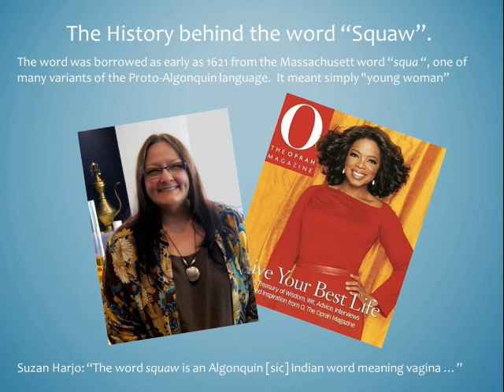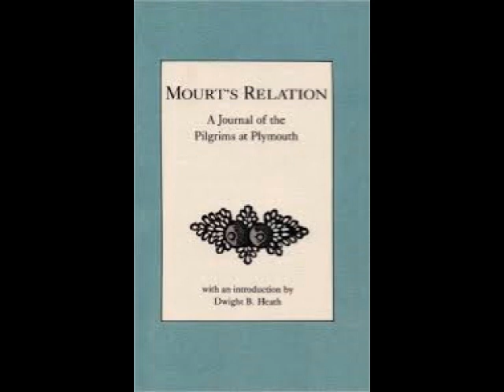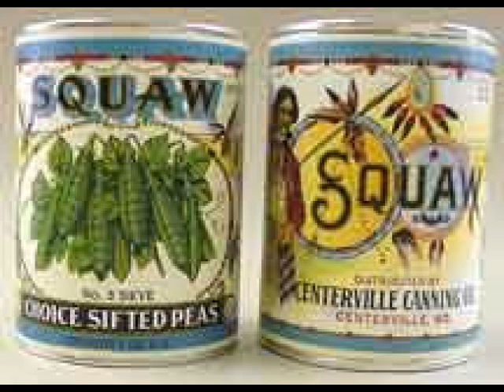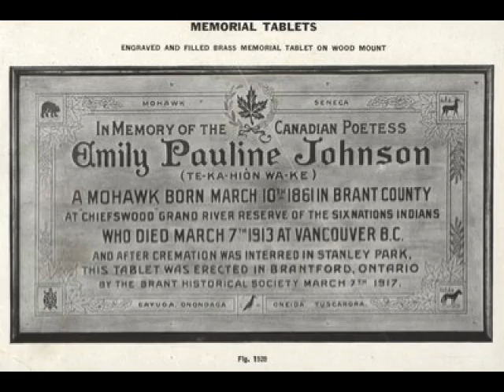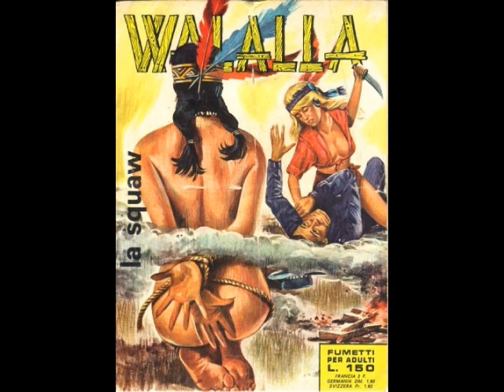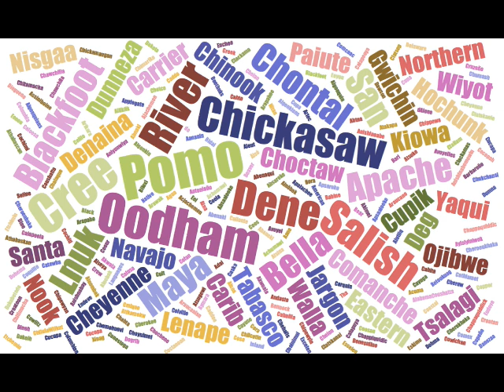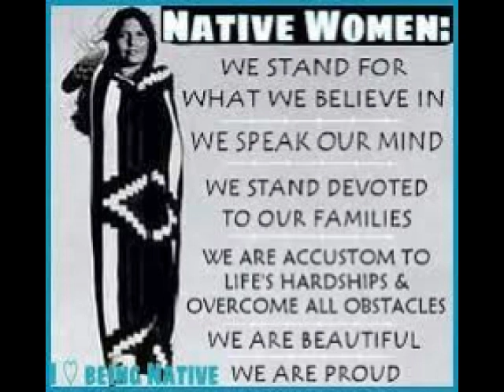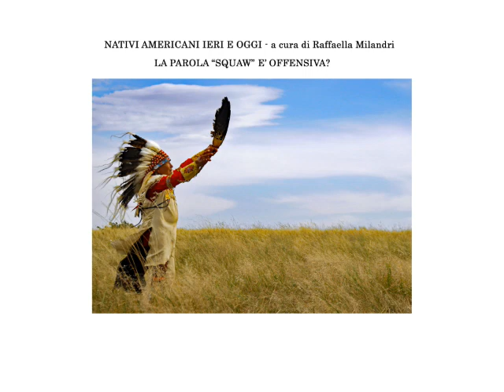Nativi Americani ieri e oggi. La parola "squaw" è offensiva? Seconda puntata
Seconda puntata per la serie dedicata ai Nativi Americani di Raffaella Milandri, giornalista e attivista per i diritti umani, scrittrice e laureata in Antropologia. È membro onorario della Four Winds Cherokee Tribe in Louisiana e membro adottivo della tribù Crow in Montana.
I grandi e piccoli quesiti sui Nativi Americani: Dove e come vivono oggi, quanti sono, la storia e le tradizioni, e tanto altro ancora.
In questa puntata: Storia e interpretazioni di una parola molto controversa, la parola "squaw".
La serie ha un gruppo dedicato su facebook, Nativi Americani ieri e oggi al